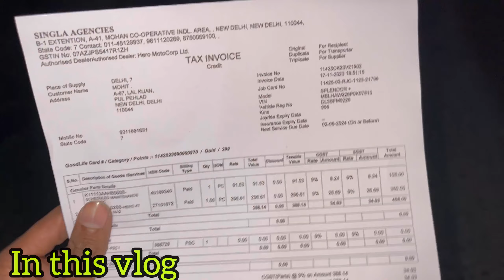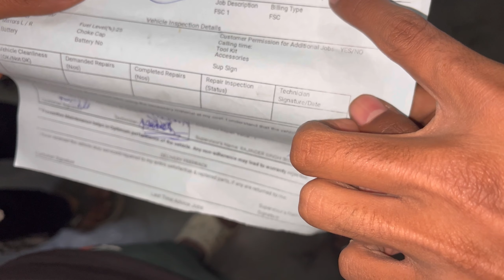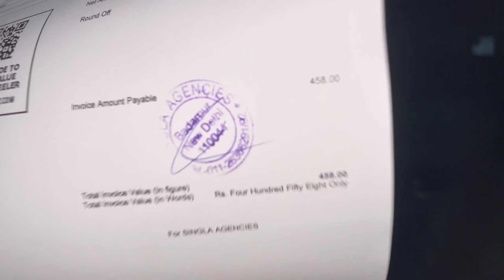Splendor modified | Mohit bhai ki new splendor ka accident ho gya😢😱